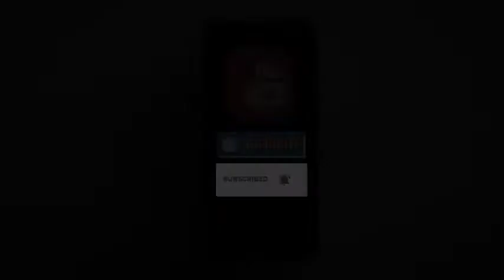डीजीपी हरियाणा ने अमर शहीदों को दी श्रद्धांजलि